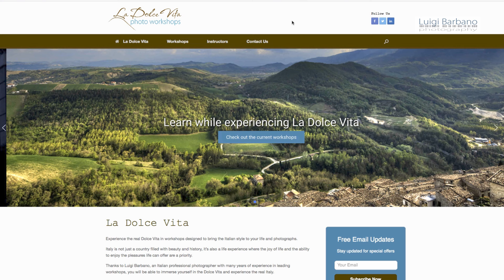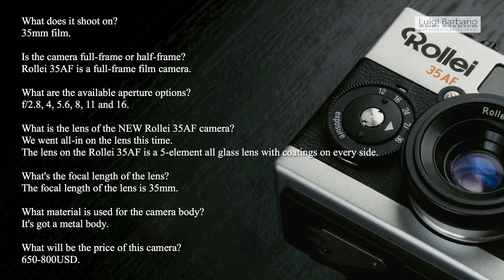We are living good times for film photography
A lot of news about film photography! We are living good times!